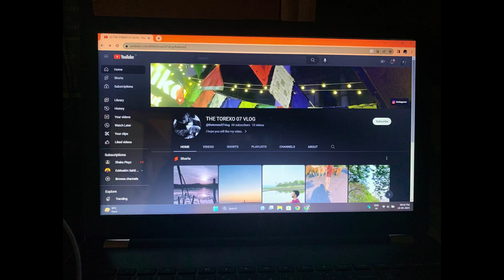After long time 👀 | travlingvlog new video coming soon | lifestylevlog 🏍️